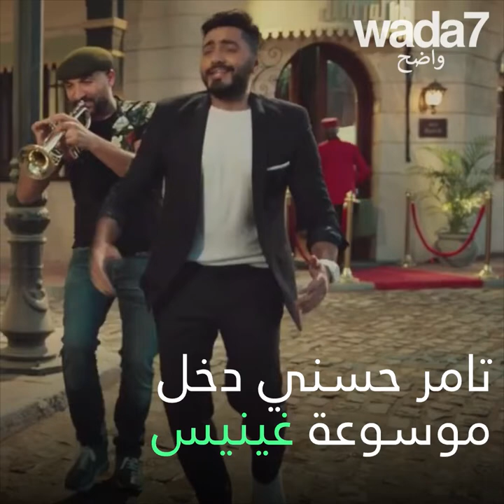الشخصيات العربية لعام 2019 !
إليكم الشخصيات العربية الخمس التي تركت بصمة في سنة 2019 ... من تفضل ؟